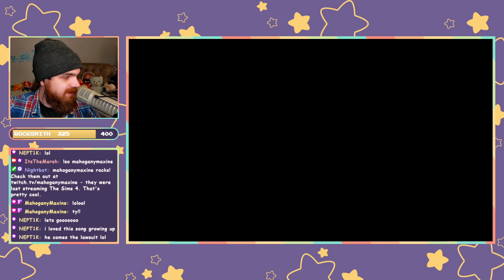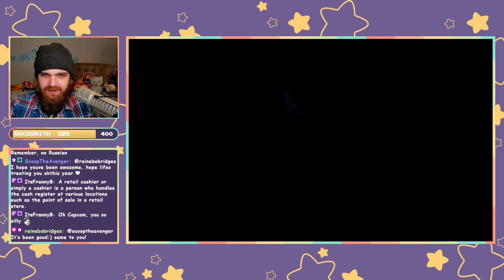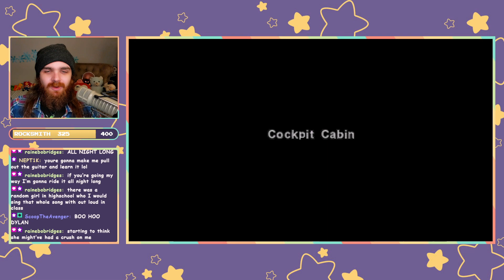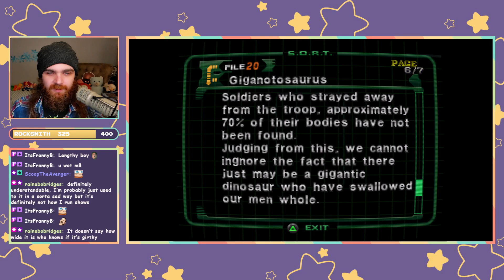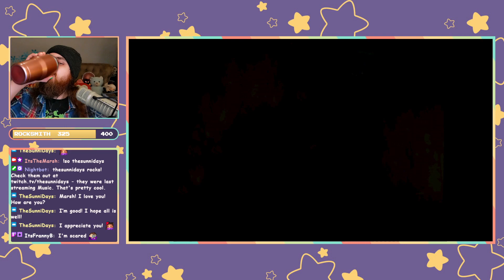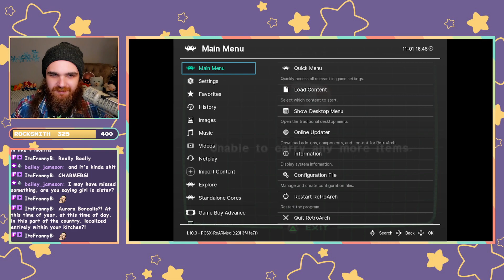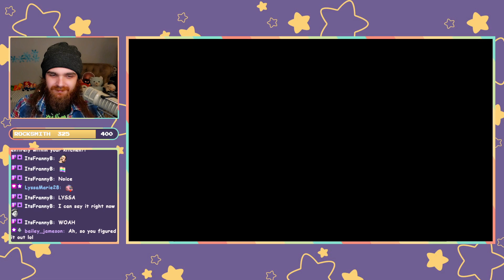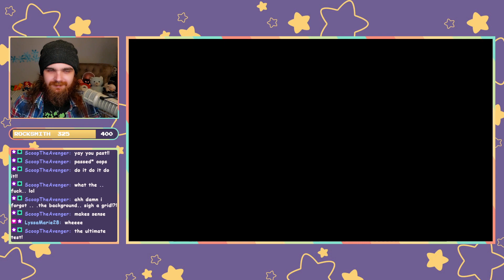Infinite Dino Crisis - Dino Crisis 2 - FINALE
In which Marsh opens the door, gets on the floor, and you know the rest.